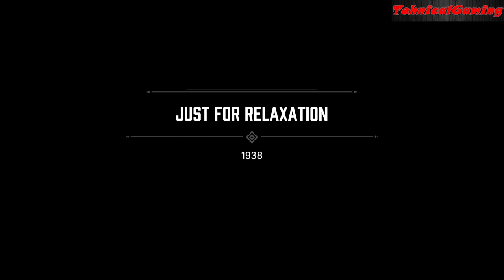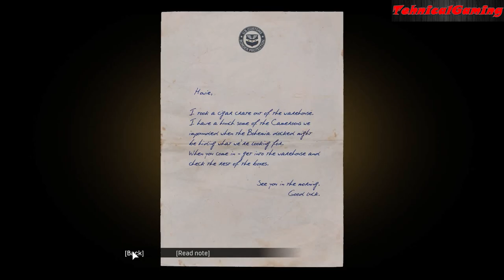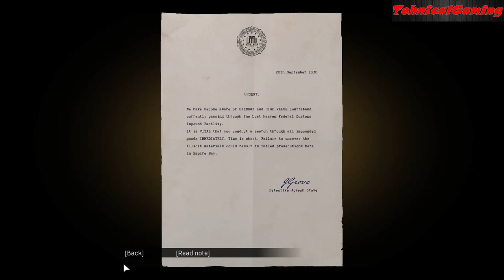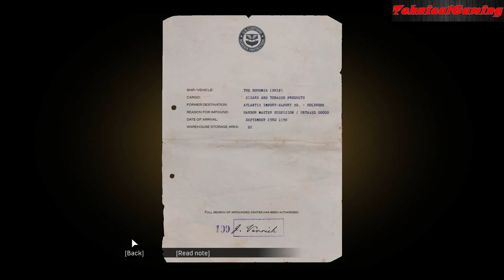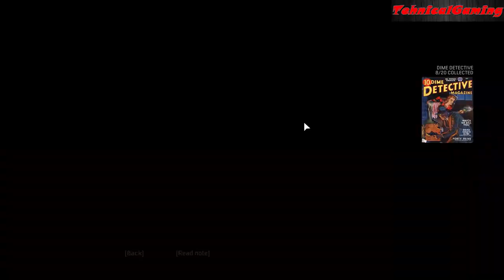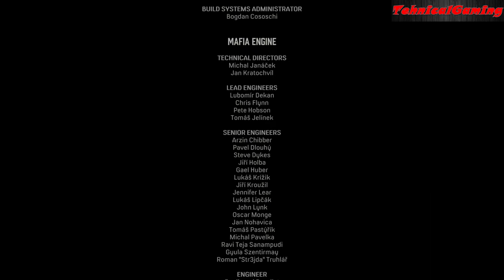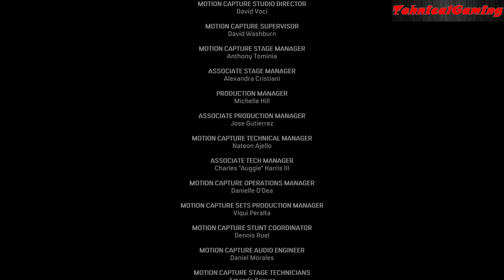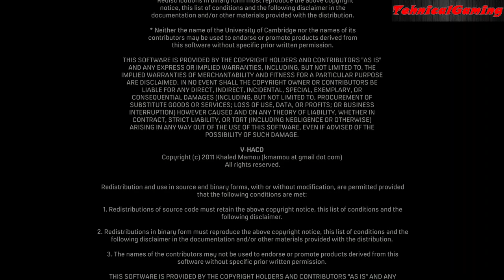Mafia Definitive Edition | Full Game | All Missions(Chapters) | Part 2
Video Chapters(Missions)

- 00:00:00 - Intro

1935

- 00:00:07 - Intermezzo Four

1938

- 00:04:20 - Election Campaign
- 00:35:26 - Just for Relaxation
- 01:19:17 - Moonlighting
- 01:30:30 - The Death of Art

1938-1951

- 01:55:58 - Epilogue

- 01:59:05 - Credits
- 02:12:27 - Outro

PC SPECIFICATIONS:

-Processor:Intel Core I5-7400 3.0 Ghz(3,5 Boost)
-Video:SAPPHIRE NITRO+ Radeon RX 580 4GB GDDR5
-Ram:8 GB DDR 4 2133 Mhz
-HDD:WD Blue 1TB, 7200rpm, 64MB cache, SATA III
-SSD:Hikvision C100 120GB SATA-III 2.5 inch
-Motherboard:MSI H110M PRO-VD, Socket 1151 (DDR4)
-PSU:RPC 55P00P, 550W, ATX

Thanks!